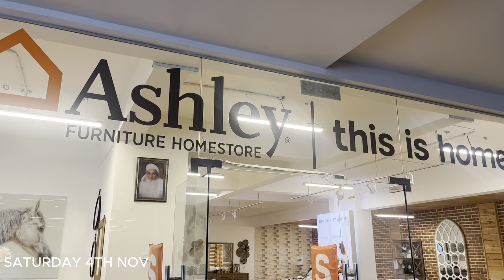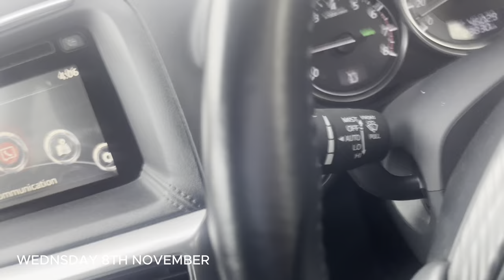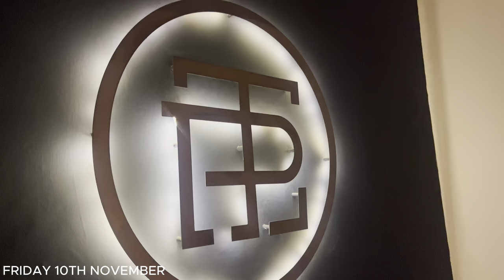Mini Maintenance Vlog: New Wig(Klushed)🙊+Girl Date+New couch+Nail appointment & More| BILHASVLOGS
I’m definitely standing on Business cause who thisssss😅.Anyways hope you guys enjoy this mini vlog❤️. Thank you for the love on my China Vlog kisses🥰.

Love always,
Bilha